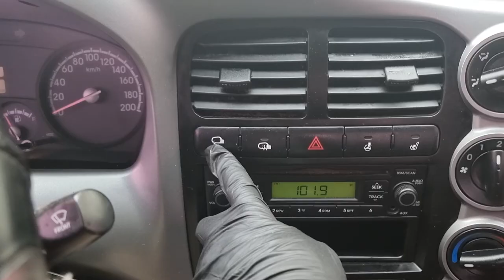2016 Kia Bongo3 1.2 used car export (GK033008) carwara, 카와라 봉고3 수출